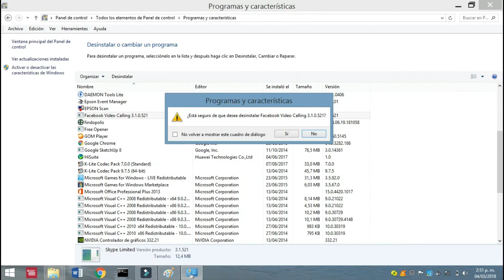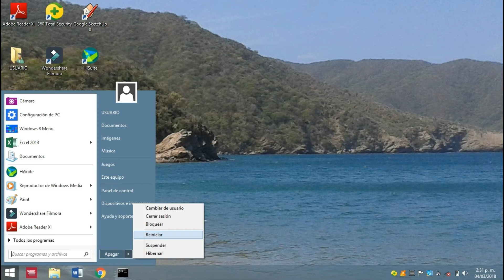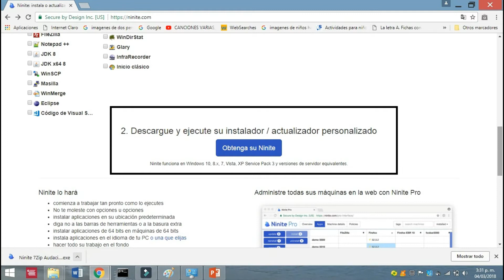Mantenimiento de Software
En este video les traigo un tutorial sobre la instalación y la desinstalación del software